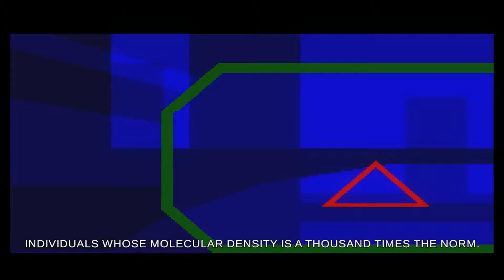Flashback 25th Anniversary OST Medley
Here is a collection of electronic beats from the Flashback 25th Anniversary’s soundtrack composed by Jean Baudlot & Fabrice Visserot, featuring some corresponding gameplay footage of this classic cinematic platformer.

Tracklist:
0:00 | Flashback Theme
1:10 | Captured By The Alien
1:36 | The Running Man
2:21 | The Holocube
3:15 | Jungle of Titan
3:49 | Recovering Memories
5:16 | The Journal
6:46 | The End

Flashback Composers: Jean Baudlot & Fabrice Visserot.

Thumbnail Artist: Kaul.

Footage Captured on the Switch version of the game.